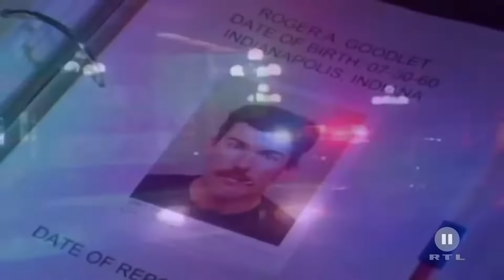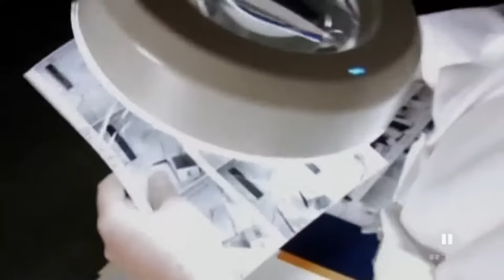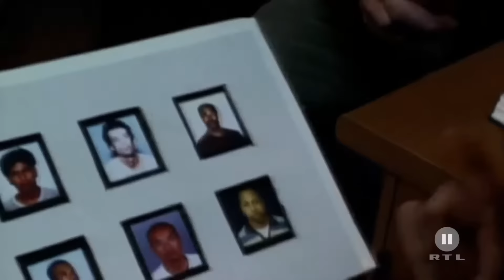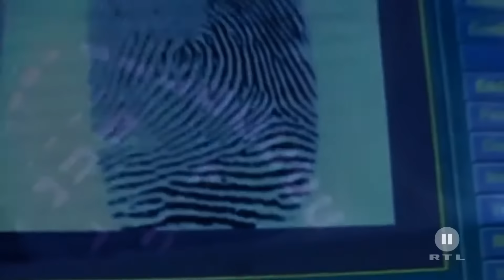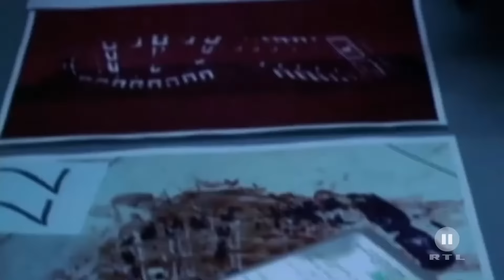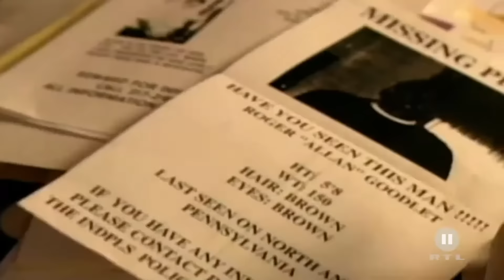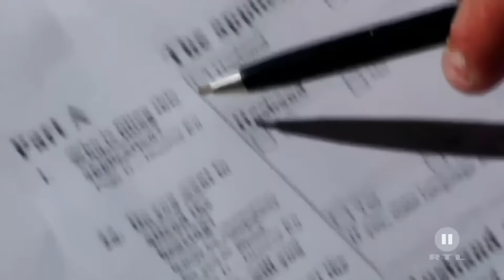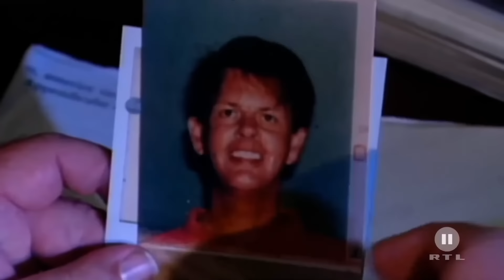Autopsie Zur falschen Zeit Tödliche Eifersucht Familiengeheimnisse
Ein Promi-Fotograf hat am Abend eine Party zusammen mit einem unbekannten Mann verlassen. Könnte dieser Mann etwas mit seinem Mord zu tun haben? Jack findet seine Freundin Carol erschlagen in ihrer Wohnung - war es seine eifersüchtige Ex-Freundin? Mehrere schwule Männer verschwinden spurlos. Die Polizei geht von einem Serienmörder aus,findet aber weder Leichen noch Täter...